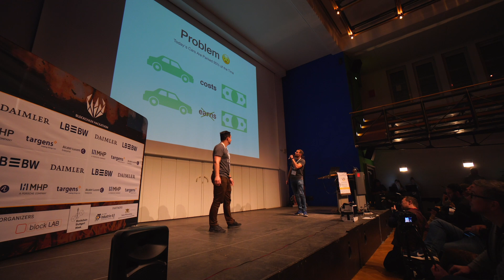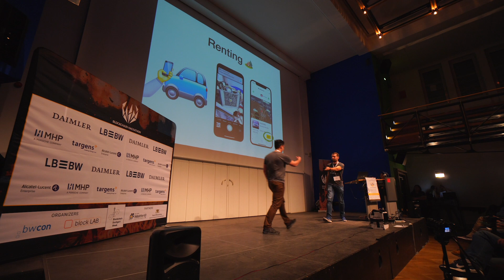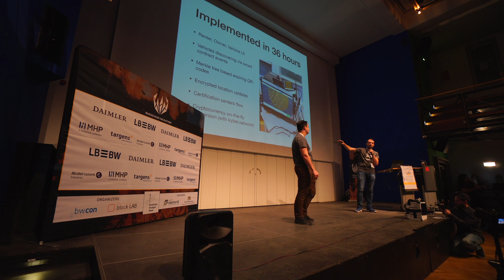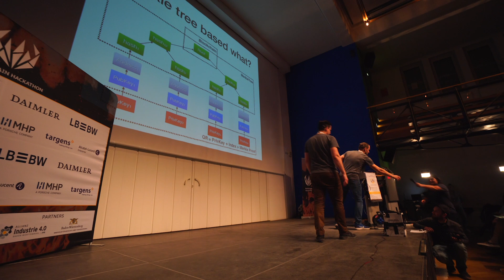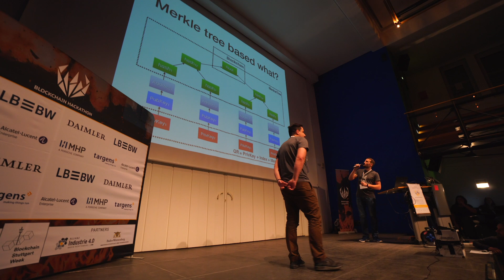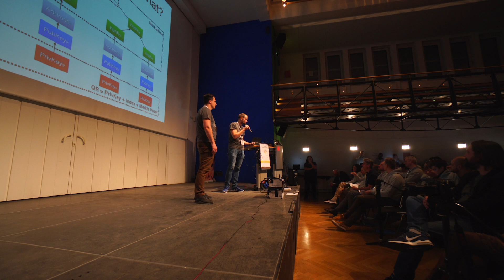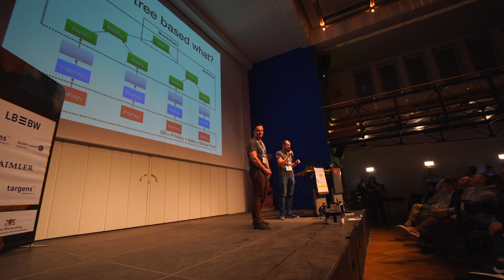Final pitch: Self Sharing Car @hackBC_STR by CryptoManiacs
Our final pitch for the @hackBC_STR hackathon.

Self-sharing car kit called JoboCar, allowing car owners to share their vehicles in a p2p manner. The vision is that the car is an autonomous economic actor.

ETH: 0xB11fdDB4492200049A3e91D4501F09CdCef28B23